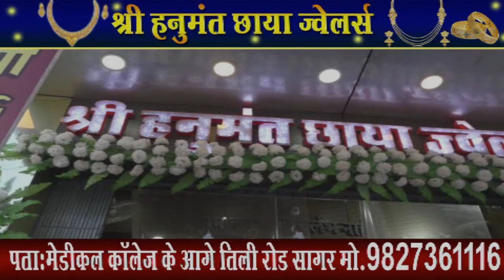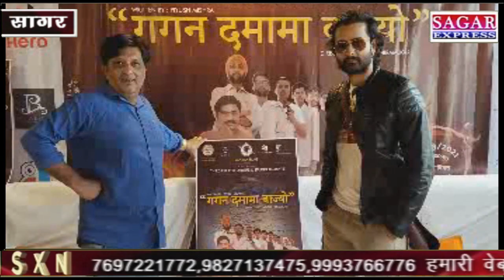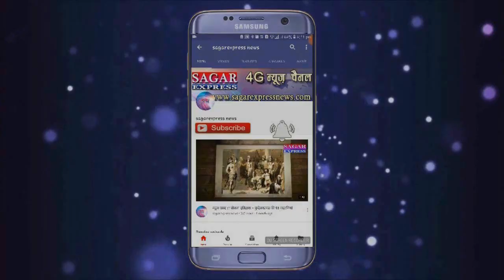सागर--शहीद भगत सिंह से प्रेम करने वालो इस जगह जरूर आना